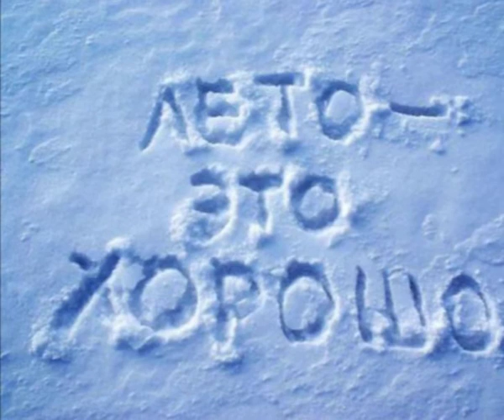КРАСИВАЯ МУЗЫКА ЗИМЫ*Music for the soul!!!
АВТОР МУЗЫКИ  - АЛЕКСАНДР ЛЕСНИКОВ.
карта сбер 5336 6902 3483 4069 (Алевтина Викторовна Л.)
карта райффайзен 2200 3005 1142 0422
ГЛАВНОЕ В ЭТОЙ МУЗЫКЕ ТО, ЧТО ОНА СПОСОБНА ЛЕЧИТЬ ДУШУ!

ЗАКАЗ инструментальной музыки. Написание музыки на ваши слова. Аранжировка. Написание слов на вашу музыку. Написание музыки и слов вместо вас)). Запись песен.